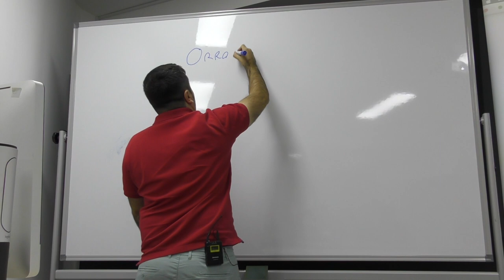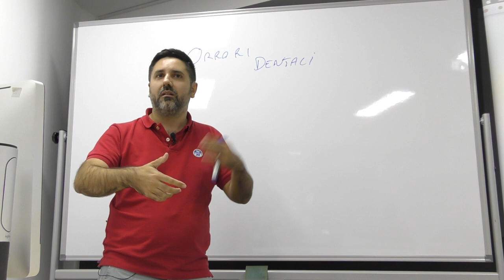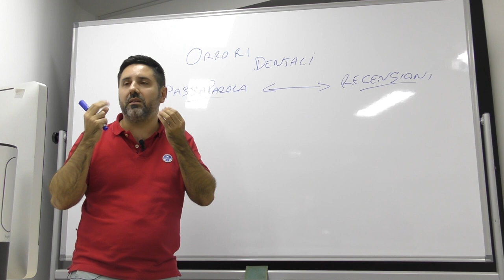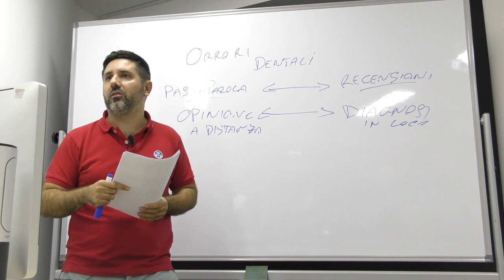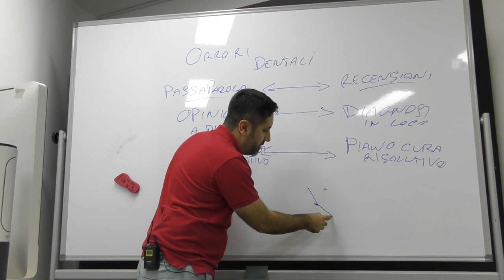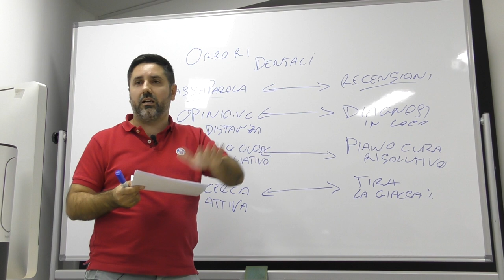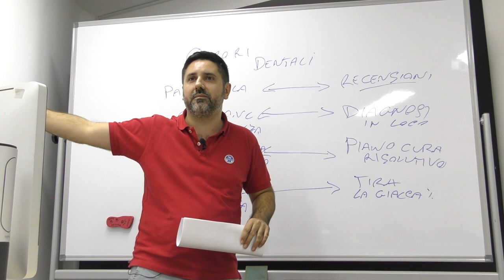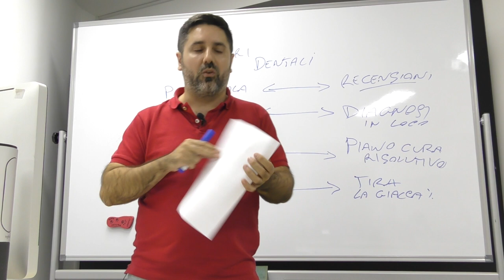Dr Palmas: le cliniche degli orrori. Come scegliere la clinica giusta per gli impianti dentali.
enti fissi avvitati sono un affare delicato.

Spesso i pazienti vengono da noi con in bocca degli orrori dentali, Il modo più sbagliato di mettere i denti.

Abbiamo visto di tutto nel corso di questi anni:

Denti cementati.

Denti in resina spacciati come protesi definitive.

Pazienti che avevano bisogno di impianti zigomatici curati con all on 4.

In questo video ti mostro cosa succede a chi si risvolge a cliniche estere che causano più danni che altro, le cliniche degli orrori,

dove entri per una carie e ti trovi con una dentiera.